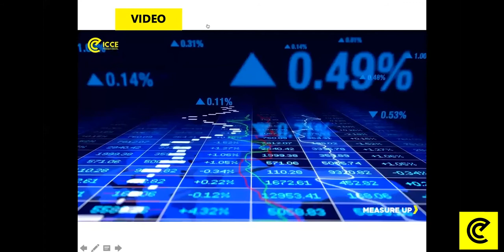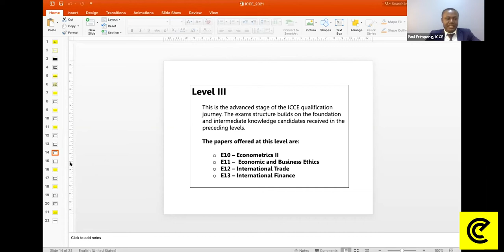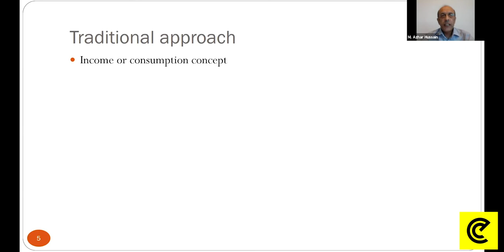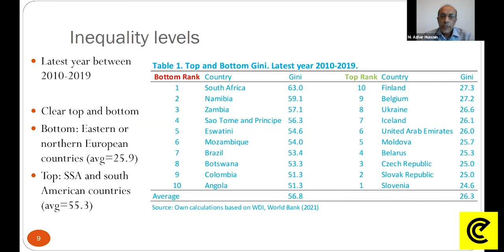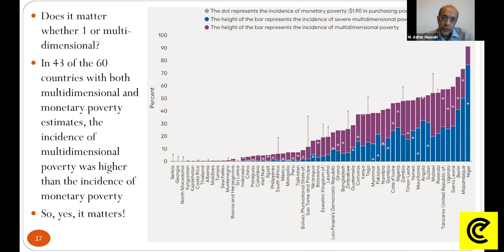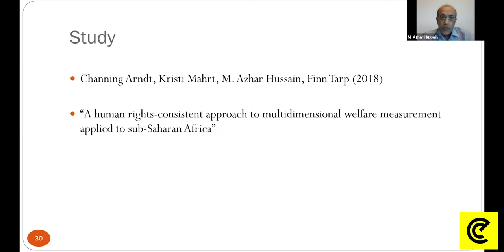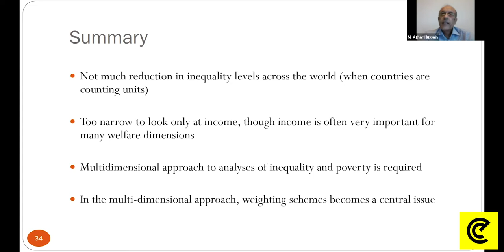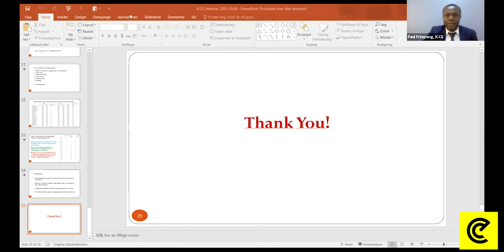Income Inequality - Chartered Economist (ICCE)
According to a 2020 report by Oxfam, “In 2019, the world’s billionaires, only 2,153 people, had more wealth than 4.6 billion people.”

New World Bank estimates show that almost half of the world’s population lives on less than $5.50 a day, and the rate of poverty reduction has halved since 2013. The majority of such people live in the global south i.e. Latin America, Asia, Africa, and Oceania, etc.

How are Governments in the global south preparing to deal with poverty, inequalities, and accelerating inclusive growth?

This webinar we explored the new economic thinking approaches to dealing with income inequalities in the global south, while at the same time building inclusive growth.

SPEAKER
Dr. M. Azhar Hussain
Associate Professor of Economics & Statistics
Roskilde University, Denmark
Member, International Board of Standards of ICCE

About ICCE

The Institute of Certified Chartered Economists - ICCE is a professional body raising economics professionals through quality education and collaborative learning.

The Institute provides the Chartered Economist designation.